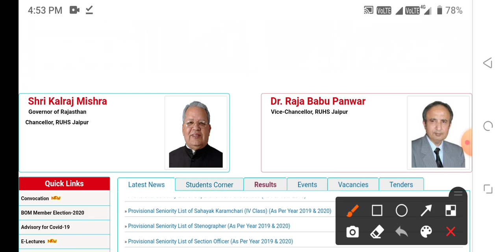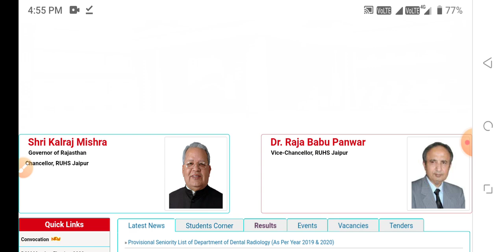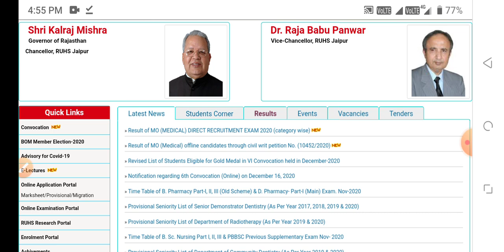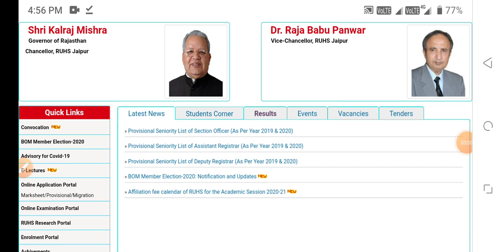Bsc nursing Admit card Exam date Result date answer key information 2020-21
नर्सिंग की तैयारी वाला चैनल